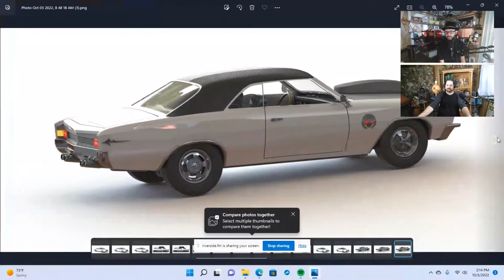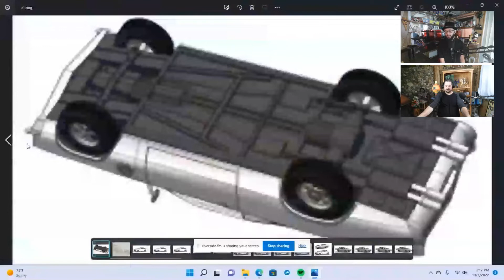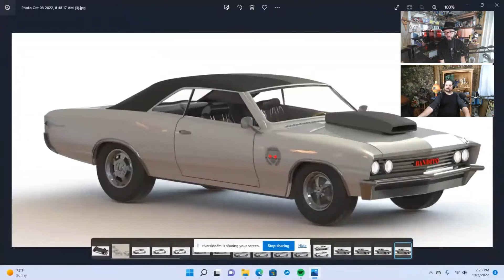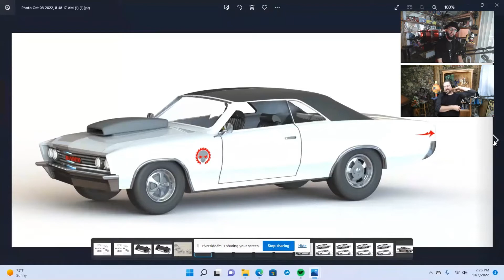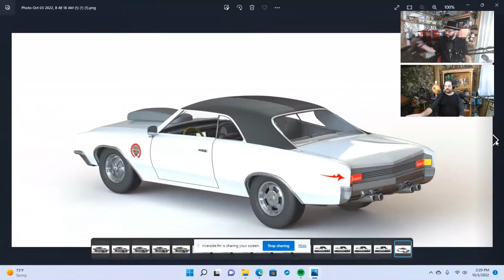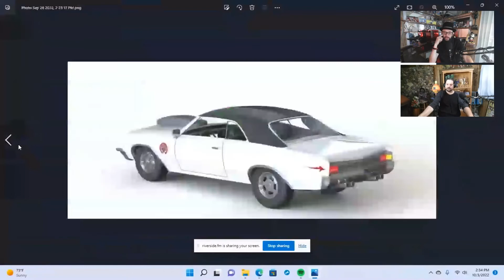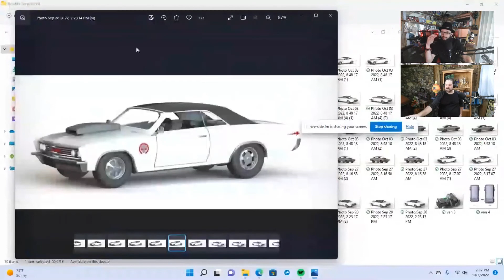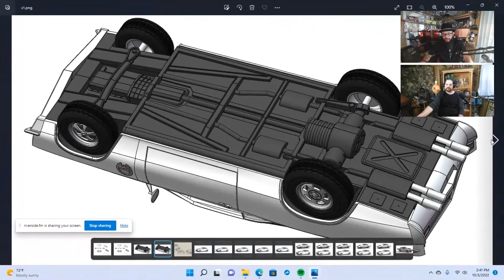Oddfrog Chop Shop Ep8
This is what we have been working so hard on! The Bandito 2.0. The guys talk all about the new design and details. We explain why we are using Kickstarter as opposed to other product launchers like IndieGoGo. As we begin to accept orders, it was important to us not to accept any payments until the full Kickstarter goal is reached. When you commit to supporting the Bandito, your card will not be charged until there are enough backers to complete the entire MOQ. We feel that this is the best way to get this car to you. If we have done our jobs correctly over last few months as well as the next few months to come, we should have more than enough support to bring this car to market.  We want this episode to be where everyone can go to see the design. This episode is essentially our first big commercial for the Bandito 1:12 Scale muscle car. We highly encourage anyone and everyone to share to others who may be interested. Thank you again for all the love and support.